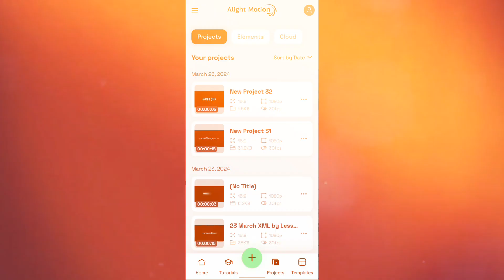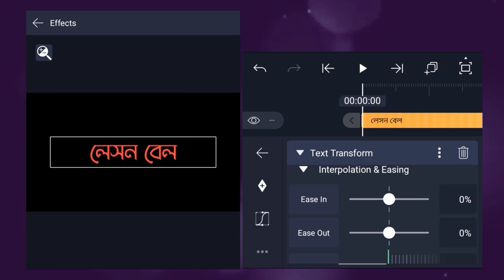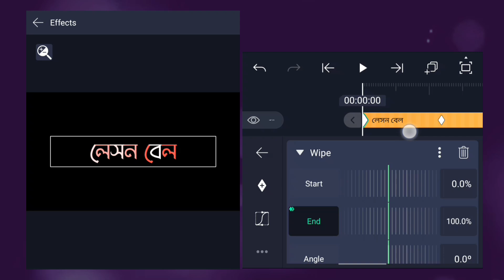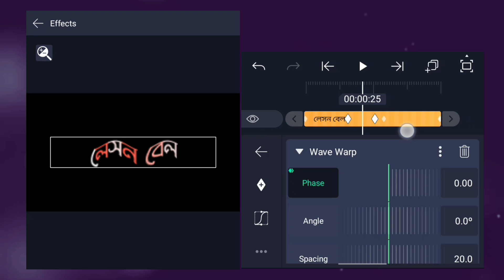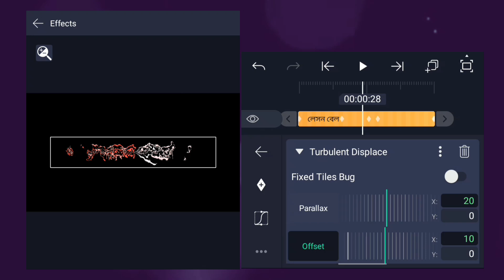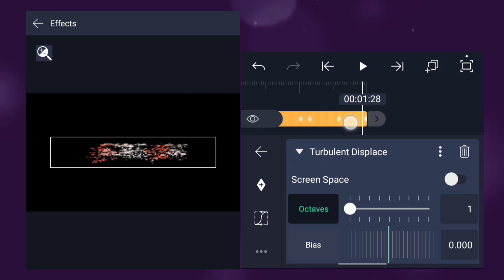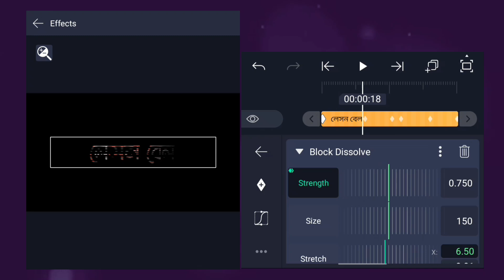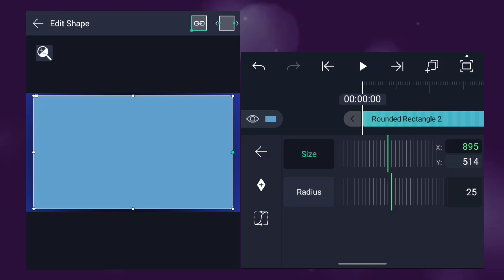TEXT EFFECTS tutorial 🔥 Alight Motion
Hallo friend. I am AR KHAN. Walcome to my channel. This is Tech Related channel. We upload Regular Video in this channelシ︎.

❀❀❀❀❀❀ 𝙼𝚎𝚝𝚎𝚛𝚒𝚊𝚕𝚜 ❀❀❀❀❀❀
➪ 𝗔𝗹𝗶𝗴𝗵𝘁 𝗠𝗼𝘁𝗶𝗼𝗻シ︎☟︎︎︎

📌আপনি যদি টিউটোরিয়াল দেখে বানাতে না পারেন
তাহলে Full XML ডাউনলোড করে নিতে পারেন..!
তবে হা এটা একটা ওয়েবসাইট এর লিঙ্ক একটু সময় নিয়ে ডাউনলোড করতে হবে, না পারলে এই ভিডিও টা দেখুন..

❀❀❀❀❀❀ 𝙲𝚘𝚗𝚝𝚎𝚌𝚝 𝙼𝚎 ❀❀❀❀❀❀❀
➪ 𝗜𝗻𝘁𝗮𝗴𝗿𝗮𝗺シ︎☟︎︎︎

❀❀❀❀❀❀ 𝙸 𝚄𝚜𝚎 ❀❀❀❀❀❀❀

✪ 𝗧𝘂𝘁𝗼𝗿𝗶𝗮𝗹 𝗲𝗱𝗶𝘁𝗶𝗻𝗴 » Inshot pro
✪ 𝗧𝗵𝗮𝗺𝗯𝗻𝗮𝗶𝗹 𝗲𝗱𝗶𝘁𝗶𝗻𝗴 » 1) PS CC
                                          2) Pixellab

𝖥𝗈𝗋𝗆 - 𝖶𝖾𝗌𝗍 𝖡𝖾𝗇𝗀𝖺𝗅, 𝖡𝖺𝗇𝗄𝗎𝗋𝖺 (𝖨𝖭𝖣𝖨𝖠)